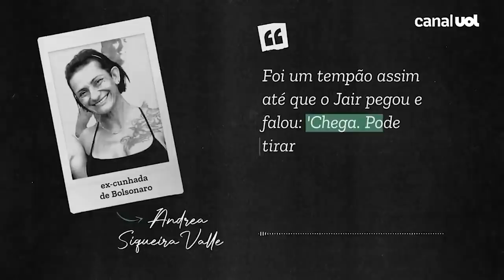Corrupção escancarada: a mansão de Jair Renan Bolsonaro